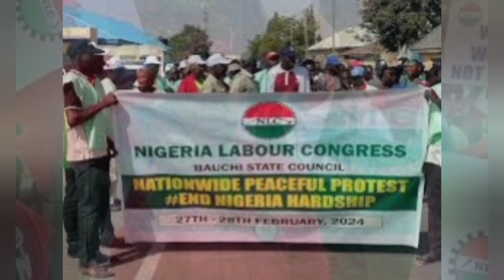WE REMAIN PART OF THE PLANNED NATIONWIDE PR0T€ST IN SOLIDARITY WITH SUFFÈŔ1NG MASSES - NLC AFFIRMS